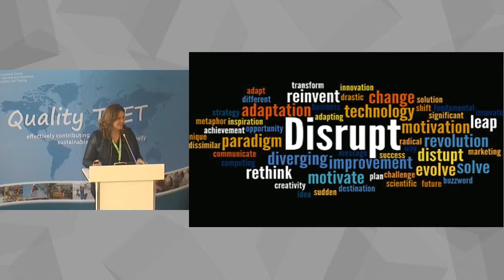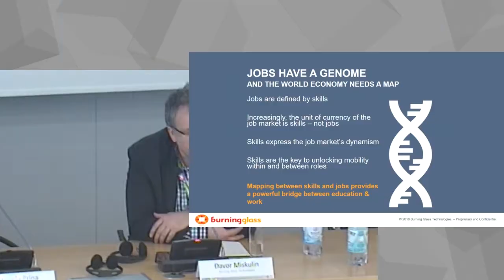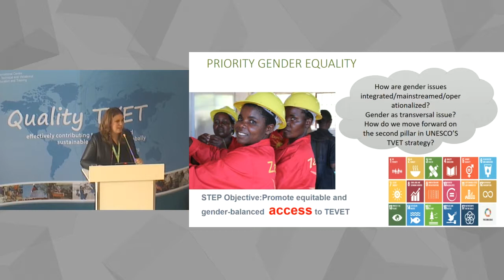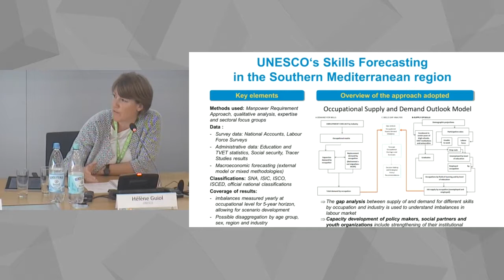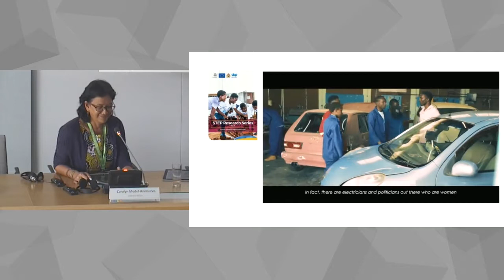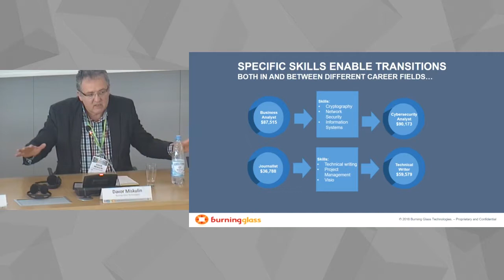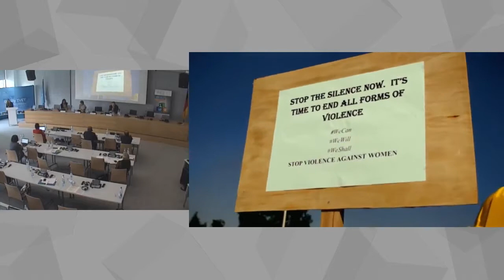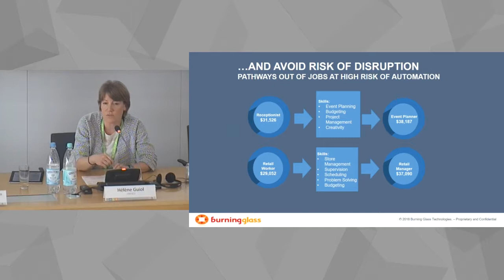Panel Discussion 2 of the UNESCO-UNEVOC TVET Learning Forum 2018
Panel discussion 2 discusses how skills anticipation methods can support managing skills potential in disrupted workplaces. The challenge of equipping the workforce with the skills needs of the future is
a concern in almost all countries. What methods to use and what results can be claimed are questions emerging as in need of global answers. Having more clarity around them will allow to empower policy
makers, educators, employers, and workers to use at best the skills potential in the present and future. The session focuses its lens on the importance of using data and data analytics as basis for well-informed decisions in the fields of employment and skills. The notion that data is only useful if positive actions can be designed around them, and if they lend themselves useful as a basis for decisions that have social and economic impact, is weighed. The different applications of data in education and employment also is examined in terms of the degree of their usefulness in shaping public policies, aligning institutional programmes that respond to technological advancements, satisfying skill demands in the labour market and providing strategic directions on career decisions for youth and adults.